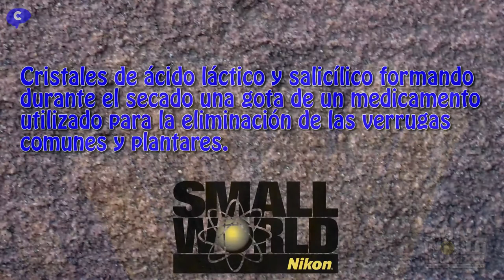TOP 10 Mejores vídeos microscópicos, Small World inMotion de Nikon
Los 10 mejores vídeos microscópicos de la Nikon small world in motion. Vídeos premiados en 2017

1 - Formación de emulsiones de aceite en agua utilizando un dispositivo microfluídico de enfoque de flujo.
2 - Floscularia (rotíferos que habitan en tubos).
3 - Cristales de ácido láctico y salicílico formando durante el secado una gota de un medicamento utilizado para la eliminación de las verrugas comunes y plantares.
4 - Formación de un migrasoma en células L929.
5 - Huevos de pulpo eclosionando.
6 - Quinto premio; Esferas de cristal líquido colestérico que encapsulan gotitas de agua.
7 – Cuarto premio; Microtúbulos filamentosos (cian) y proteinas motoras de quinesina (magneta).
8 – Tercer premio; Acumulaciones de glóbulos blancos y plaquetas después de lesiones endoteliales, en un ratón vivo.
9 – Segundo premio; Sudoración en las huellas digitales humanas.
10 – Primer premio; Seguimiento en vivo de la punta de una raíz en crecimiento durante 17 horas.

Los sonidos están añadidos, no son los reales. Los vídeos originales no tienen sonido.

Visita a la Granja de Avestruces el Rincón | Mitos y verdades del ave gigante más grande del mundo